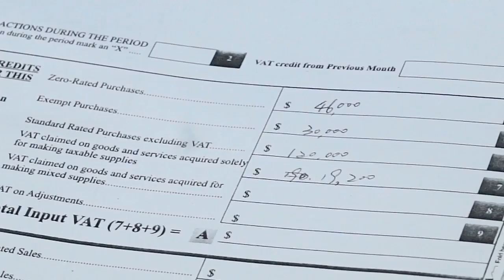GRA engages China Harbour on taxation